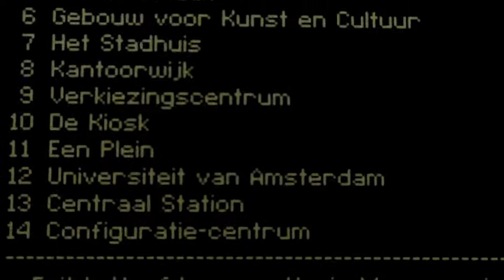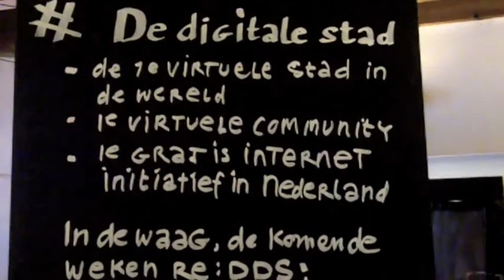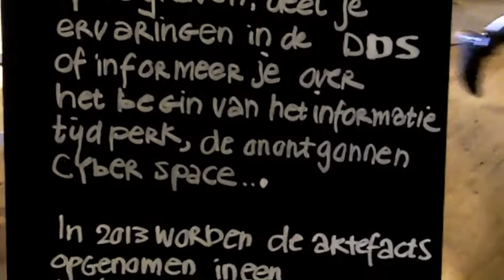re:DDS: Grave Diggers Party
Vrijdag 13 mei vond de Grave Diggers Party en daarmee de aftrap van de archeologisch graafwerkzaamheden voor project re:DDS plaats in de Waag Society te Amsterdam. Met het project re:DDS hopen we De Digitale Stad - het in 1994 opgerichte eerste gratis internetinitiatief - te kunnen reconstrueren.

In het filmpje zijn webarcheologen en oud-bewoners van de DDS aan het woord. Zij halen herinneringen op en geven aan wat zij terug hopen te vinden van deze oude virtuele gemeenschap.